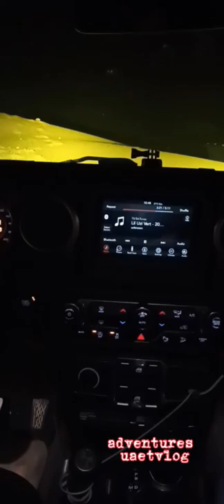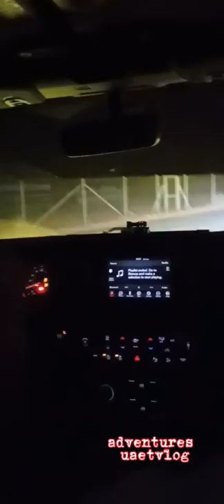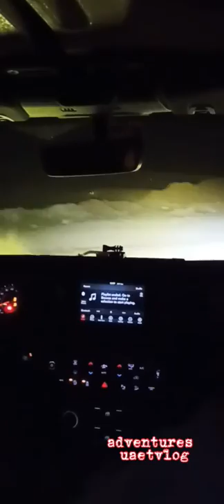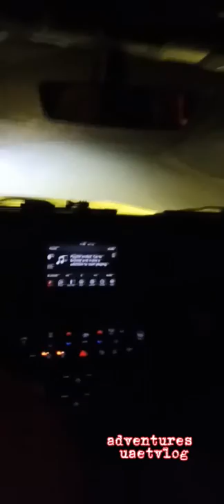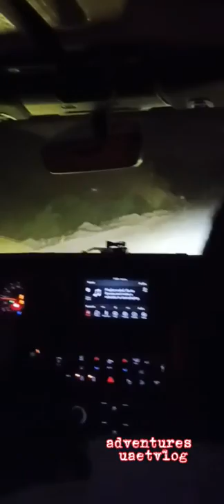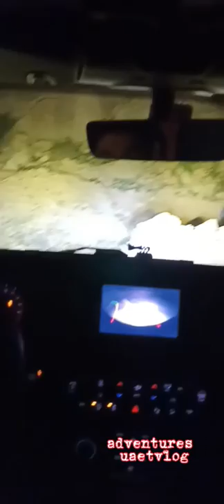HIDDEN CAVE IN THE DESERT || ALFAYA SHARJAH || CREEPY CAVE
we travel and we found this hidden cave CREEPY